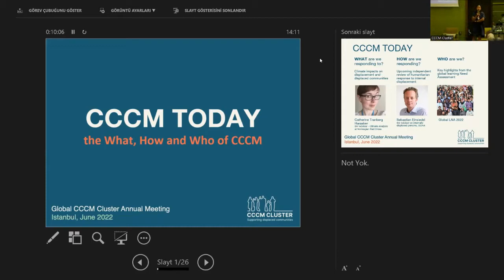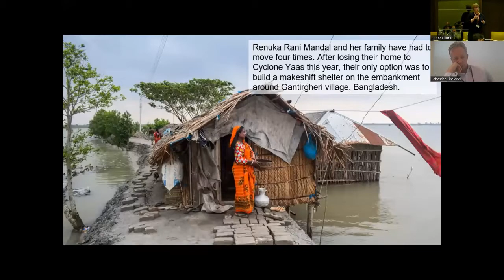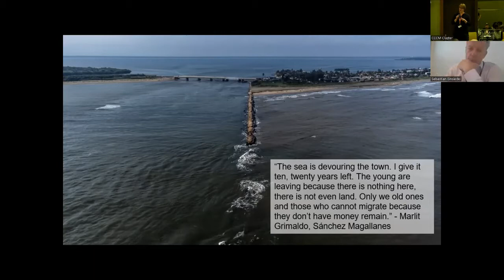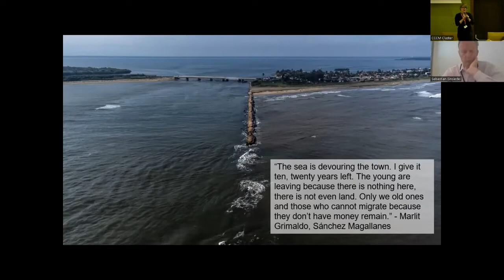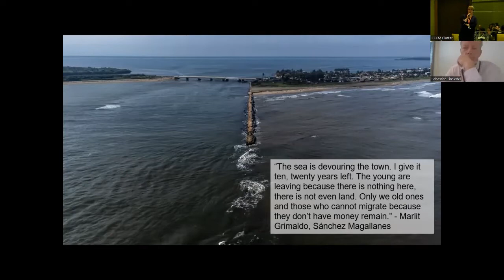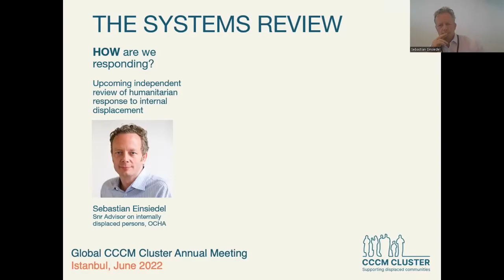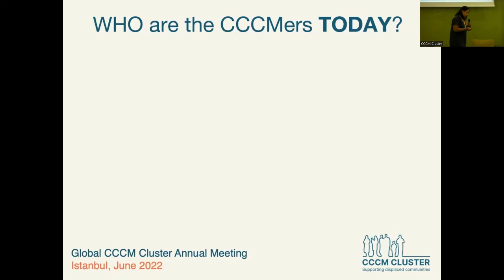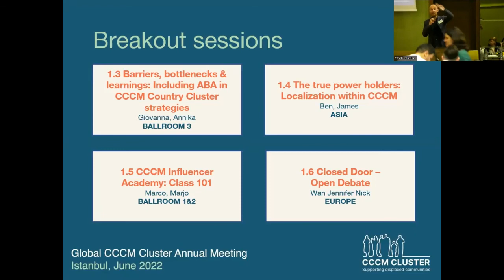2022 Global Annual Meeting: CCCM Today